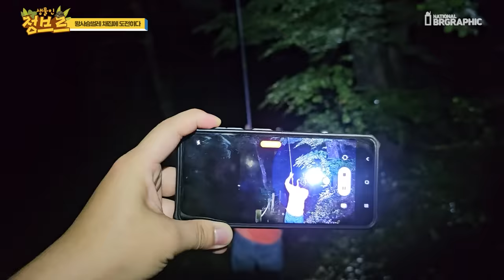극한의 상황 발생! 장마 뚫고 우중채집 했습니다...with맹독사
비가 이렇게 오는데 희귀한 왕사슴벌레 채집이라니...
진짜 집에 갈뻔 했습니다. 왕복 약7~8시간인데. 그래도 산신령님이 도와주셔서 채집을 할 수 있었는데요. 잡아오는게 아닌 관찰 위주로 하였습니다.

어떤 극한의 상황이었는지 함께 보시죠.